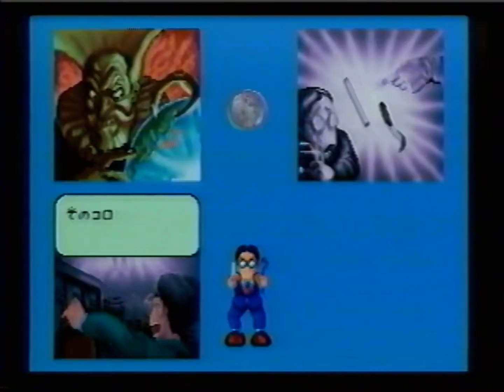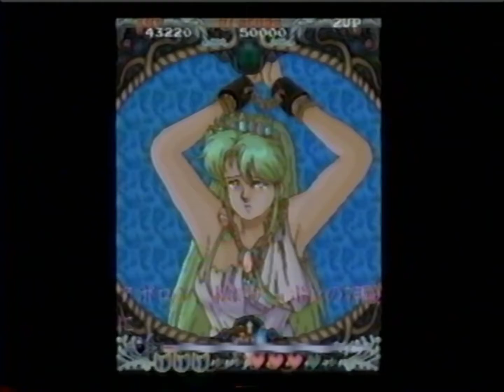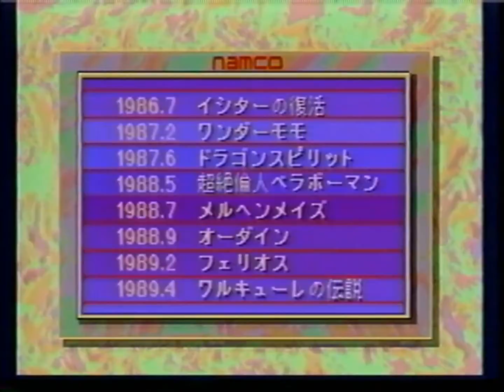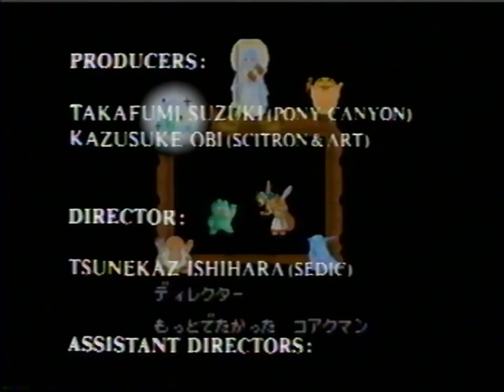Namco - Gal's Island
A NAMCO promotional tape from 1990.